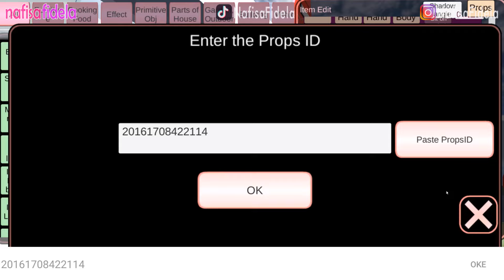PESAWAT J4TUH Sakura School Simulator Indonesia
Halo
Di channel ini, aku akan membuat video:
- Gaming

sakura simulator,
School Simulator Indonesia,
update Sakura School Simulator ,
pesawat jatuh sakura school simulator,